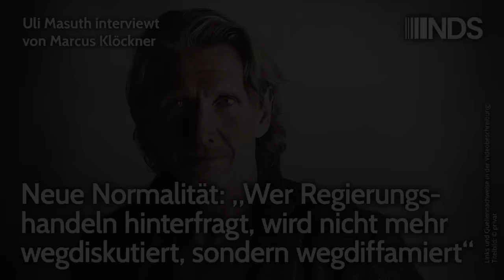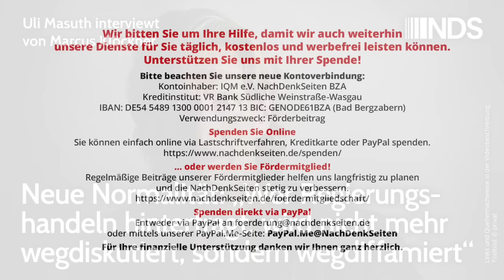Uli Masuth: „Wer Regierungshandeln hinterfragt, wird nicht mehr wegdiskutiert,sondern wegdiffamiert“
Neue Normalität: „Wer Regierungshandeln hinterfragt, wird nicht mehr wegdiskutiert, sondern wegdiffamiert“ | Uli Masuth interviewt von Marcus Klöckner | NachDenkSeiten-Podcast | 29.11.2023

Staats- und Regierungskritik scheinen in Trier nicht erwünscht – und „Querdenker“ wohl schon gar nicht. Das Vorgehen des Kulturdezernenten der Stadt, Markus Nöhl, lässt tief blicken. Der Kabarettist Uli Masuth und der Liedermacher Jens Fischer Rodrian sollten von einem Friedensfestival ausgeladen werden, doch die Veranstalterin Joya Ghosh gab nicht nach (siehe NachDenkSeiten-Interview mit Ghosh). Nun wird am 2. Dezember Masuth in Trier auftreten. Im Interview mit den NachDenkSeiten spricht der Kabarettist über das Verhalten der Stadt Trier und seine Erfahrungen mit der Cancel-Culture. Bereits im vergangenen Jahr habe ihn die Trierer Kulturfabrik ausgeladen. Auch zur Streichung der Gelder für die Auftritte von ihm und Fischer Rodrian äußert er sich. Pro Veranstaltung zahle Trier 75 Euro. „Für ein Festival, wo es um Frieden, Freiheit und Freude geht“, sei das „beschämend“, so Masuth. Von Marcus Klöckner.
Der Auftritt von Uli Masuth auf dem Friedensfestival in Trier ist am 2. Dezember um 19:30 Uhr.

Artikel veröffentlicht am: 29. November 2023 um 14:24
Autor: Uli Masuth interviewt von Marcus Klöckner (Gastbeitrag)
Sprecherin: Ala Goldbrunner

Erosion der Demokratie, Interviews, Kultur und Kulturpolitik, Cancel Culture, Kunstfreiheit, Meinungspluralismus